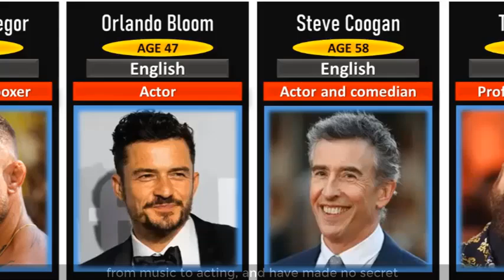20 Celebrity Manchester United Fans । 2024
20 Celebrity Manchester United Fans ।  2024

Manchester United may have been struggling on the field for some time now, but their status as the biggest club in world football remains intact. The Red Devils have fans around the world and are welcomed by thousands when traveling to new venues on pre-season tours. Some individuals who follow the club are particularly popular in their fields, from music to acting, and have made no secret of their admiration for United in the past.

The data for this video is gathered from internet sources and available forms, surveys and comments. Some information may be incorrect.